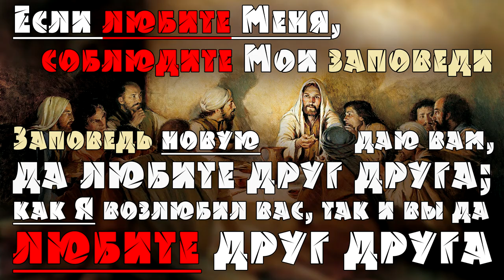СВОБОДА или ПРОРОЧЕСТВА, СУДЬБА, БУДУЩЕЕ — антиномия, умом не постижимая (23.09.2019) ХРИСТОЛЮБ ✝️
СВОБОДА или ПРОРОЧЕСТВА, СУДЬБА, БУДУЩЕЕ — это видео о том, что как вообще, можно совместить учение о свободе человека делать всё, что ему хочется с пророчествами, предсказаниями, судьбою.

— SKYPE: christolube

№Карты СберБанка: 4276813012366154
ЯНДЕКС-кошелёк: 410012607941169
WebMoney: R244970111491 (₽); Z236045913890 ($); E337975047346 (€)